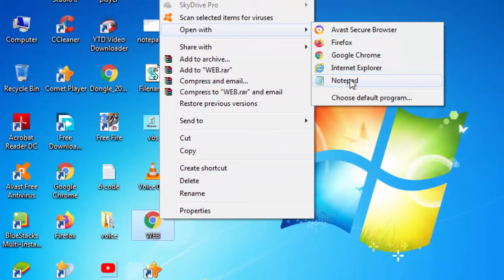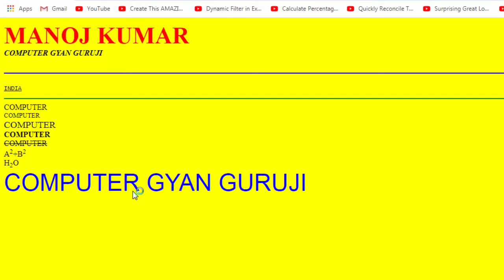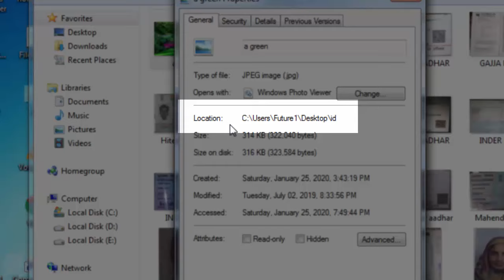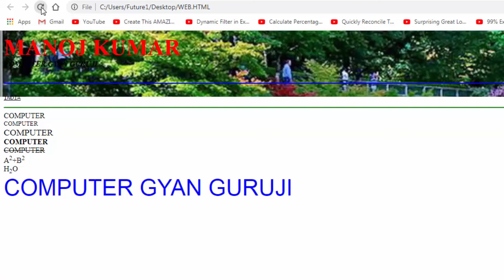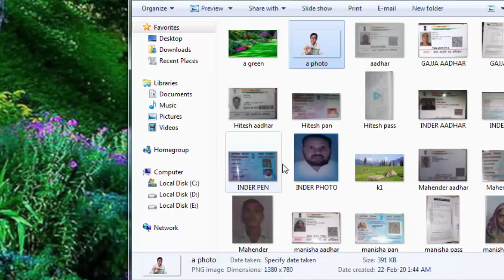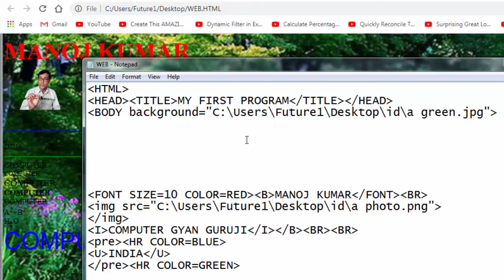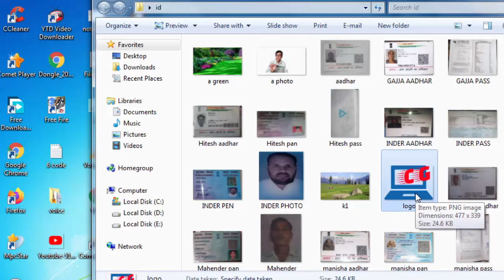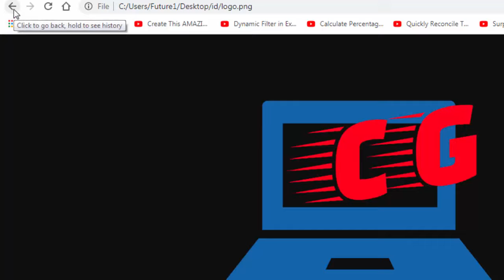Background image in HTML Basic Lesson-3 | Image on screen & image on hyperlink tag in HTML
You learn in this video How to design web page, HTML Basic Course for Beginners in hindi Lesson-3 | Web Designing with HTML (Notepad) in hindi
image on background tag in html,
image on screen tag in html, how to insert an image in html,
image on hyperlink tag in html,